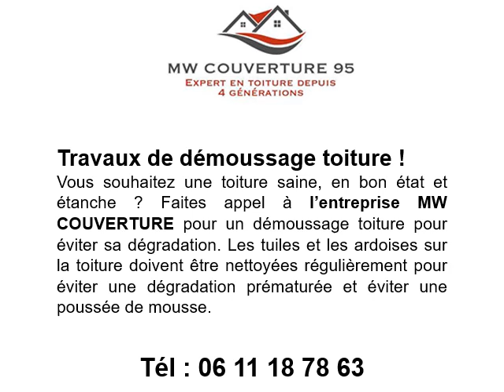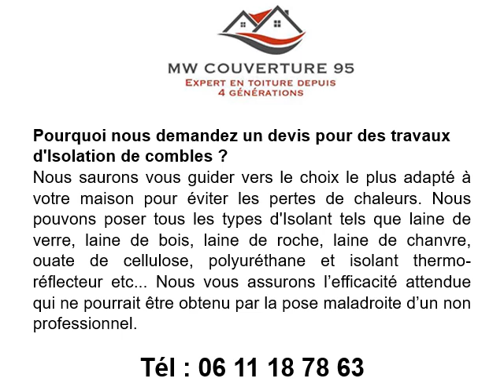Réfection toiture à Saint-Ouen-l’Aumône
Nos prestations :
Réfection toiture en tuile à Saint-Ouen-l’Aumône
Réfection toiture en ardoise à Saint-Ouen-l’Aumône
Réfection toiture en shingle à Saint-Ouen-l’Aumône